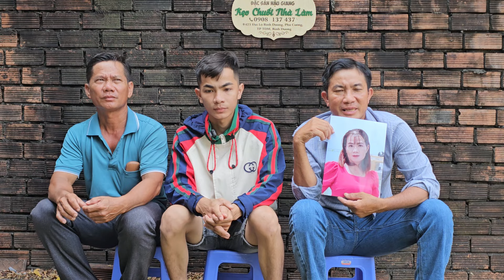🔴Bất Ngờ Vợ Nhắn Tin Về Chồng Anh Vợ Con Phản Ứng Khi Công Trần Đang Ghi Hình